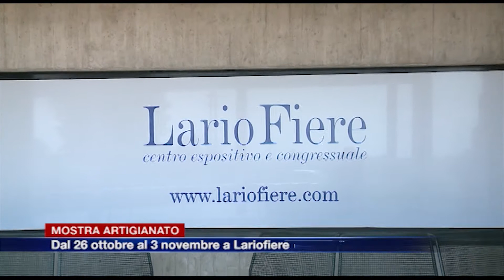Etg - Mostra artigianato, dal 26 ottobre al 3 novembre a Lariofiere